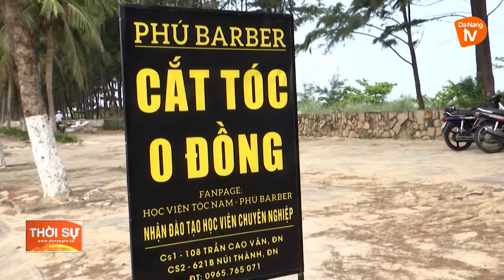TIỆM CẮT TÓC 0 ĐỒNG - LAN TOẢ TÌNH NGƯỜI GIỮA LÒNG THÀNH PHỐ